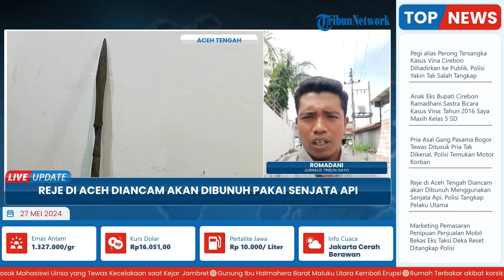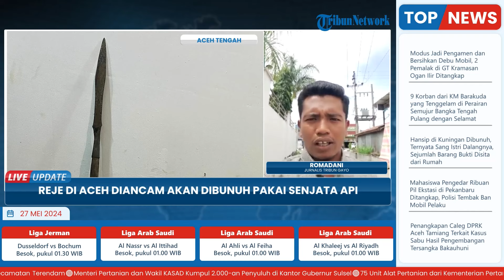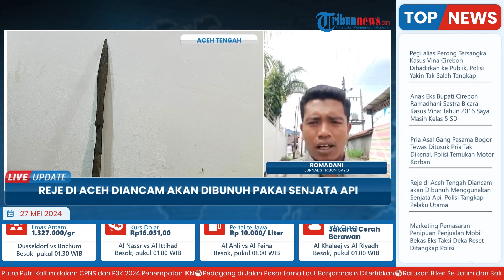Pria di Aceh Tengah Ancam Bunuh Kepala Desa Pakai Senpi, Polisi Berhasil Tangkap Pelaku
Laporan wartawan Tribun Gayo-Romadani

TRIBUN-VIDEO.COM- Ketegangan mencekam menyelimuti Kampung Tanjung, Kecamatan Rusip Antara, Aceh Tengah, ketika seorang pria berinisial AB (47) melakukan pengancaman dengan senjata api dan senjata tajam terhadap Bukhari (39).

Beruntungnya, Bukhari selaku kepala desa (Reje) selamat dari ancaman tersebut.

Polisi akhirnya menangkap AB di rumah orang tuanya di Kota Langsa pada Jumat, (24/5/2024) sekitar pukul 12.00 WIB.(*)